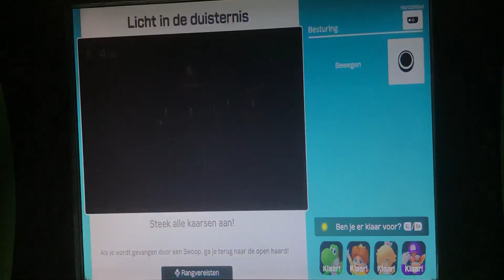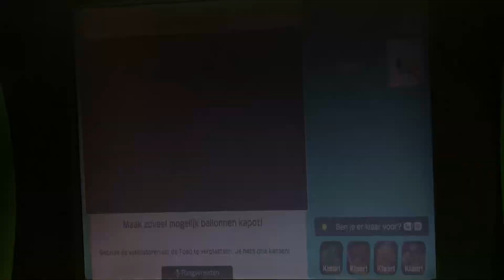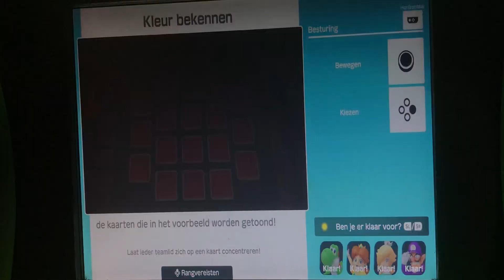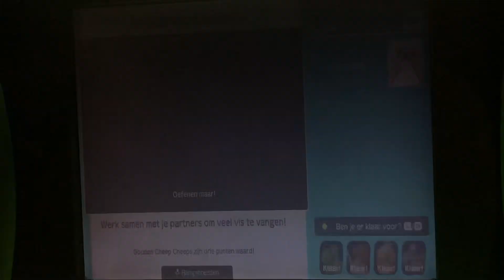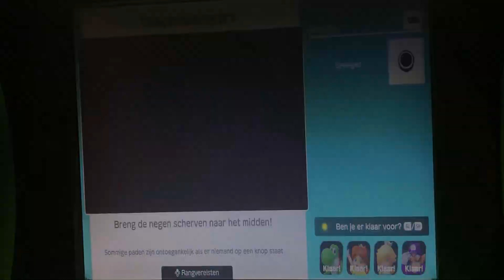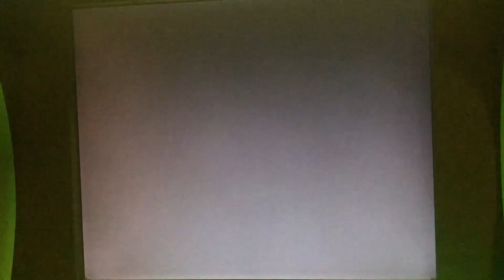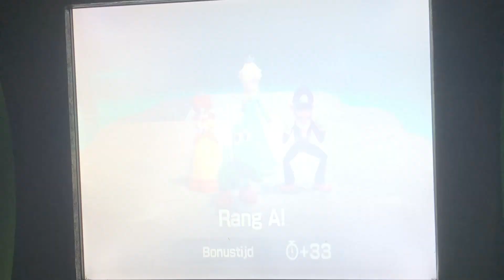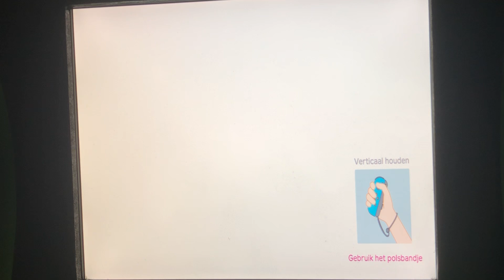Super Mario Party River Survival Yoshi Daisy Waluigi And Rosalina Gameplay Part 1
Request From Me I Always will Do The First Ideas You All Can Leave a Request Here Later But I Hope you all Will Enjoy Part 1 And 2 Coming Soon